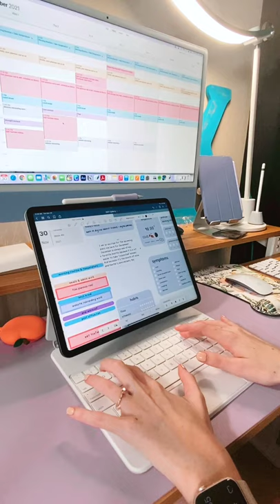Journaling in My Digital Planner on the iPad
Happy Digital Planmas! Everyday this week, I am sharing a digital planning shorts, so you can plan along with my in my digital planner. I am using the Cyberry digital planner and widget packs from KDigitalStudio. Everything will be linked below. For 25 days of freebies, head over to my Instagram @kdigitastudio!

d i g i t a l  p l a n n i n g

Everything else from my desk setup, AirPods case, etc. is linked under the "What I Use" section!

🛒 s h o p   &   f r e e b i e s
꘎ Etsy Shop

Links in this description may be affiliate links, meaning that I will receive a small commission if you click or purchase from the links AT NO EXTRA COST on your part! Sponsored videos are always disclosed, and I only work with brands & companies I truly value.